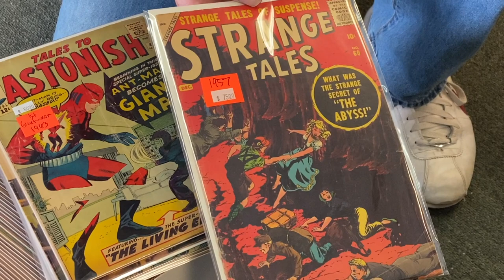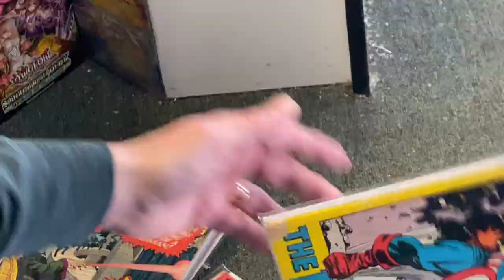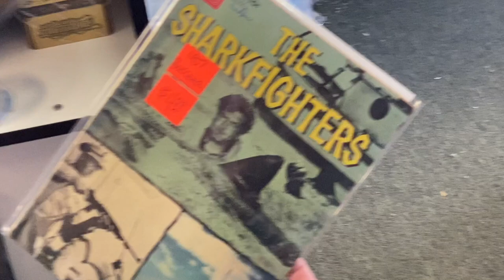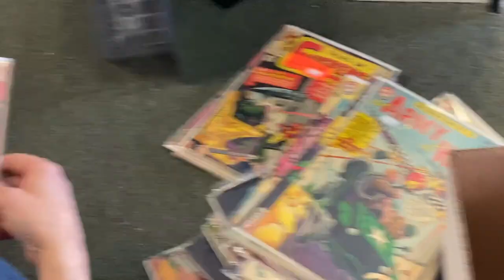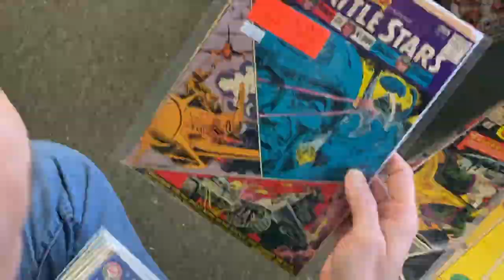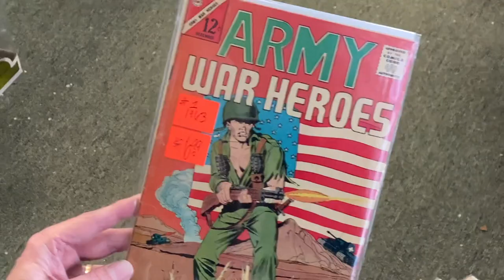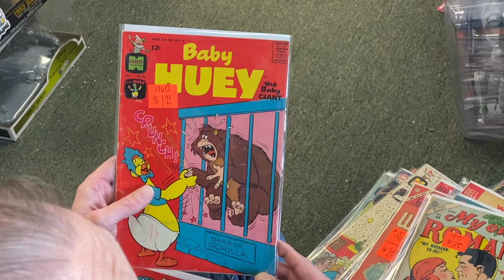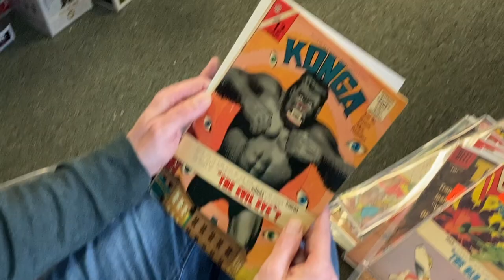COMICSHOP APOCALYPSE: Sgt Rock and The Outer Limits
There is nothing wrong with your television set. Do not attempt to adjust the picture. We are controlling transmission. If we wish to make it louder, we will bring up the volume. If we wish to make it softer, we will tune it to a whisper. We will control the horizontal. We will control the vertical. We can roll the image, make it flutter. We can change the focus to a soft blur, or sharpen it to crystal clarity. For the next hour, sit quietly and we will control all that you see and hear. We repeat: There is nothing wrong with your television set. You are about to participate in a great adventure. You are about to experience the awe and mystery which reaches from the inner mind to... The Outer Limits.